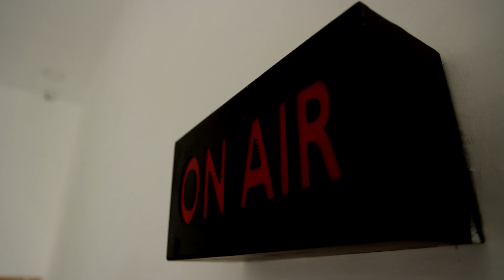நீதிமன்றம் அமைக்கக் கோரி கடையடைப்பு போராட்டம் | ERODE